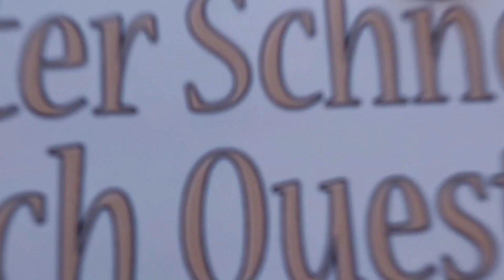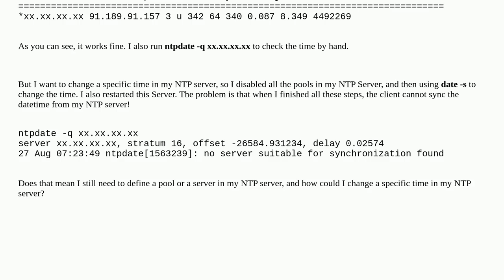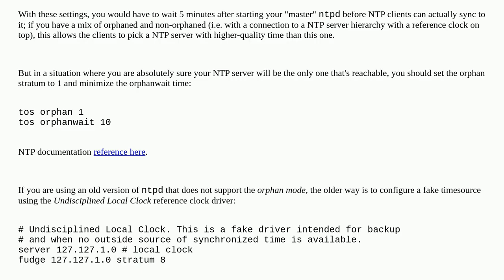Unix: NTP client cannot sync date from a specific Server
NTP client cannot sync date from a specific Server

A special thanks goes out to the community

  ntp ntpd ubuntu